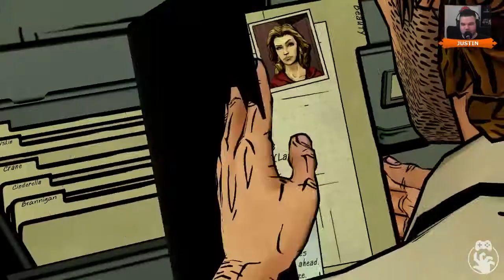The Wolf Among Us Episode 3 - Gamethrough Part 2 - Detectives?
Time is running short for Bigby and Justin's investigation, but that doesn't mean we can't have a shot.